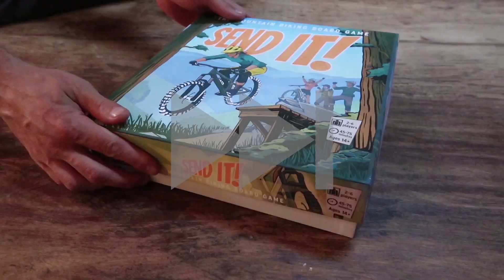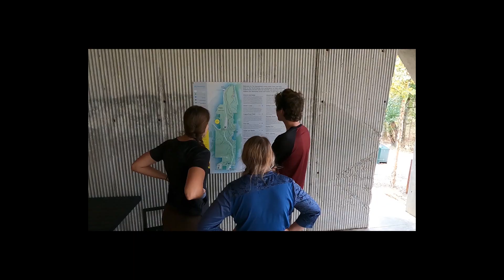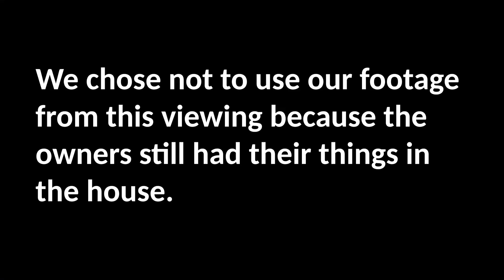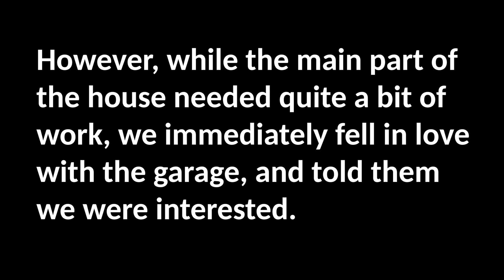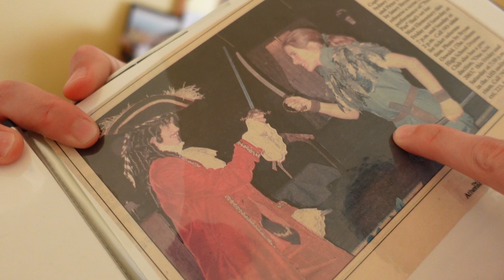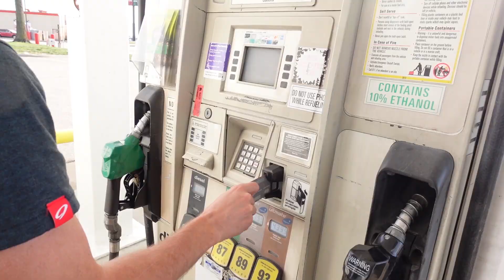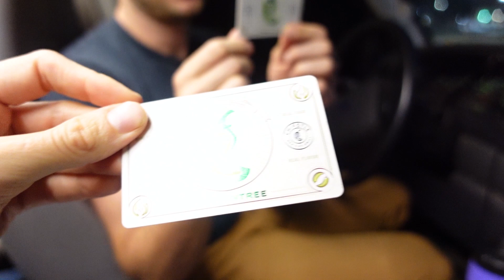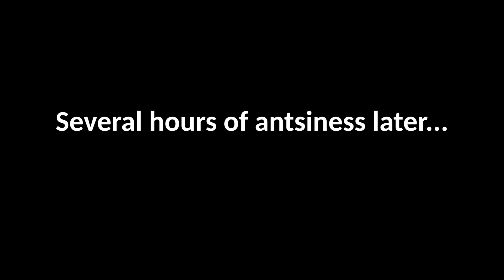We've been keeping this a secret for 2 MONTHS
If you're in the market for nice-looking, long lasting all-around clothes or need some other gear, head over to Competitive Cyclist And make sure to use code SYDMACKY15 for 15% off your first order (some exclusions apply).

The secret is finally out. WE BOUGHT A HOUSE!